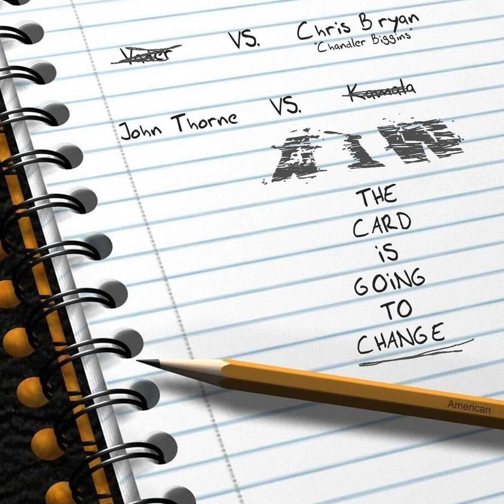AIW - EP068 - Banned From ECW For Life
This week we sit down with our resident historian AIW president Matt Wadsworth to discuss the origins of AIW dating back to the late 90's and the earliest promotions John Thorne and Matt Wadsworth worked for which eventually leads to the formation of AIW. We also get side tracked and talk about being banned from ECW for life.